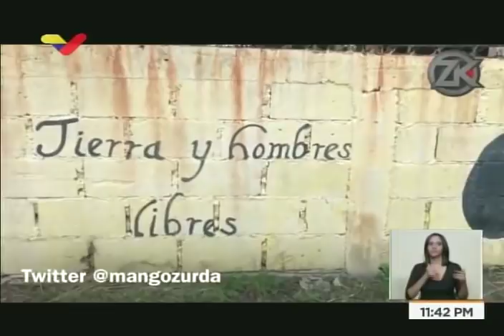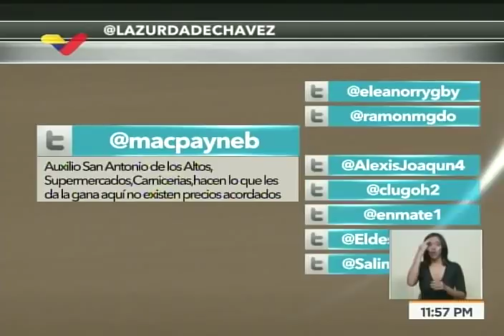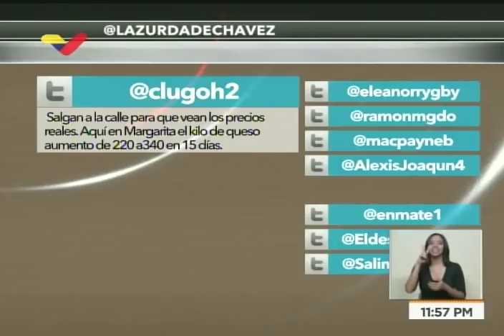Empresario vasco Agustín Otxotorena en Zurda Konducta, 20 septiembre 2018